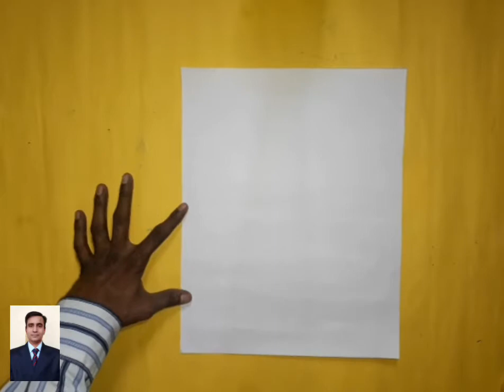Art & Craft Activity:- Painting Making By Poster colour.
Painting Making By Poster Colour.